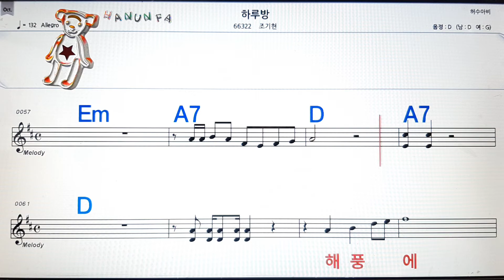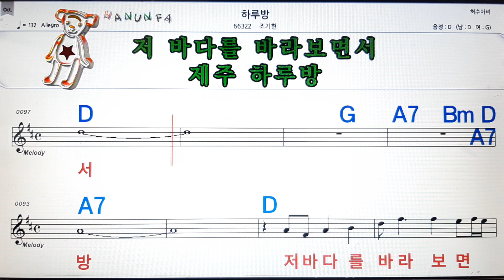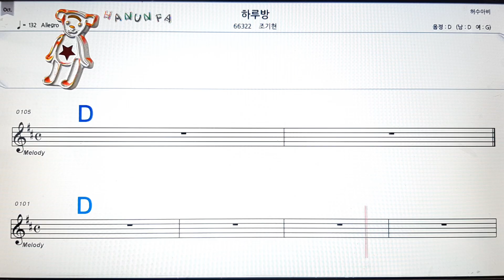하루방/조기현💋노래방 코드 큰 악보 반주 가라오케 가사💖Karaoke Sheet Music Chord Lyrics MR